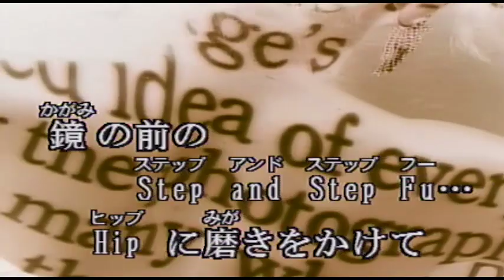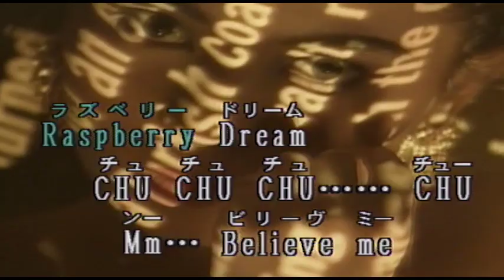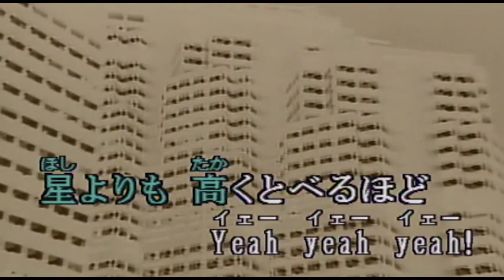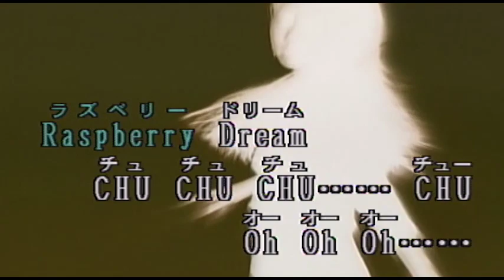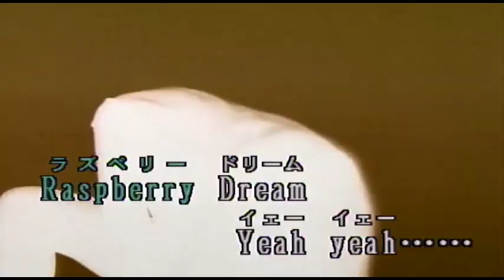（カラオケ） RASPBERRY DREAM / レベッカ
今夜も月が見てるわ・・・
›1986年
›作詞：NOKKO　　作曲：土橋安騎夫

今夜も月が見てるわ 鏡の前の Step and Step
Hipに磨きをかけて 野良猫は夢見るの the Lucky Star
どうか 魅力を ください
見つめれば 凍りつくほど

Raspberry Dream　口もとからPlease Please Please
Raspberry Dream　胸もとまでSo Sweet Sweet
Raspberry Dream　CHU CHU CHU

Believe me

悪いあそびを少し 覚えはじめた日から
路地裏はステージに タやみは金色のドレス
どうか 勇気をください
星よりも 高くとべるほど

Raspberry Dream　口もとから Please Please Please
Raspberry Dream　腰つきまでWo shake shake
Believe me